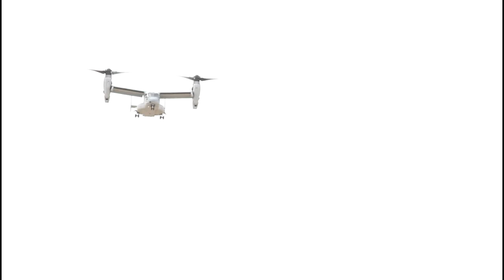Osprey at Chiriaco Summit Jan 2013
Stopped at Chriaco Summit for gas...was treated to this!